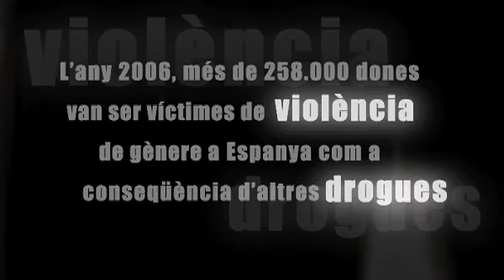L'impacte social de les drogues. Les drogues afavoreixen la violència de gènere. Parlem de drogu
Vídeo amb imatges sobre agressions a dones, juntament amb estadístiques que mostren la influència del consum de drogues en la violència de gènere.